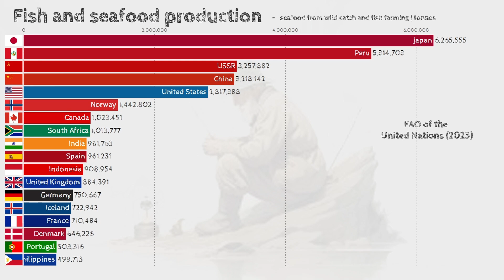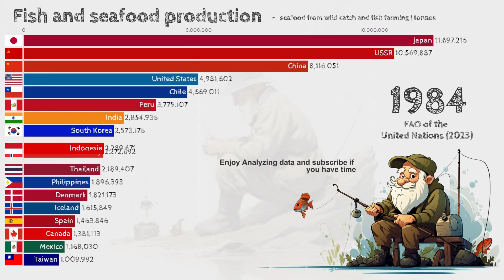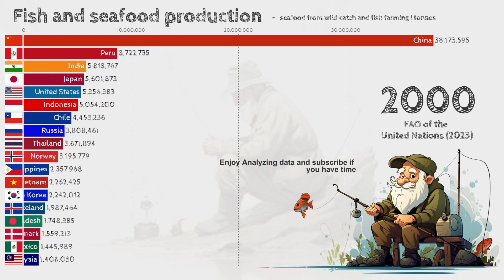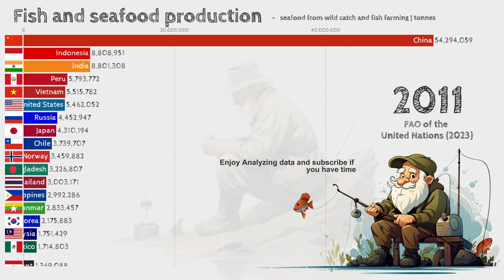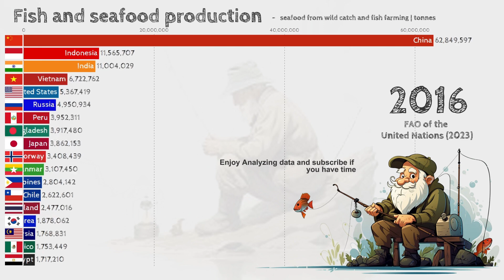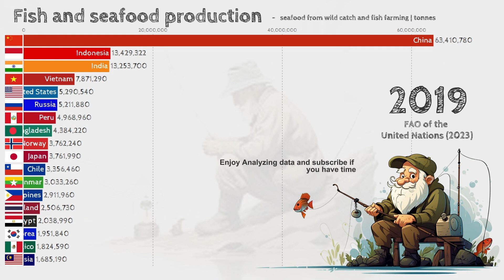World's largest Producers of Fish and Seafoods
Largest Fish Producers in the world